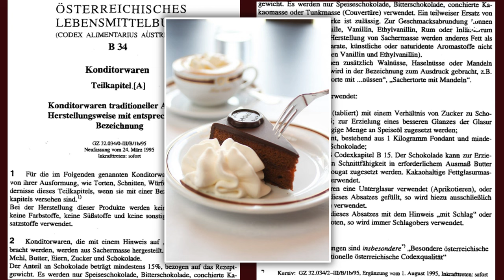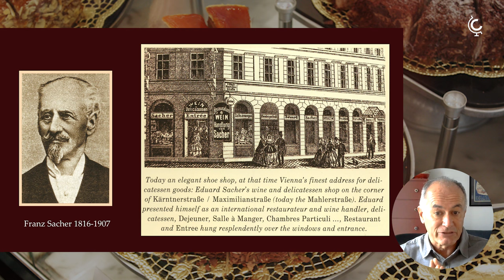Vienna, Austria: Exploring Essential Viennese Desserts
Explore the history of Europe's Capital of Dessert, and learn where to go and what to eat on your trip to Vienna.

Interested in more? Watch the full Context lecture, "Viennese Desserts: An Essential Culinary Introduction"

ABOUT THE EXPERT:
Author Michael Krondl writes about food and history. He has penned several books, including The Taste of Conquest: The Rise and Fall of the Three Great Cities of Spices and Sweet Invention: A History of Dessert among others. He has edited and contributed to several Oxford University Press volumes on food and culture, including The Oxford Companion to Sugar and Sweets. He teaches at the New School and the City University of New York and has lectured at multiple venues including the Metropolitan Museum of Art, the Smithsonian, and San Francisco’s Exploratorium.